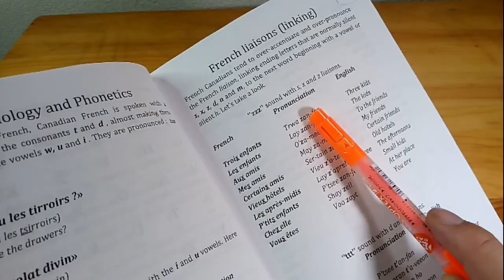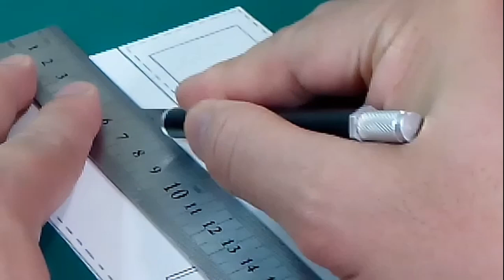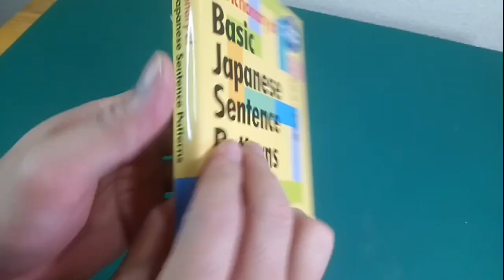Book Marker Plus Pen Holder I Maddeks TV I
The best Idea not to lose your pen, and keep intact with your book...

Music credits